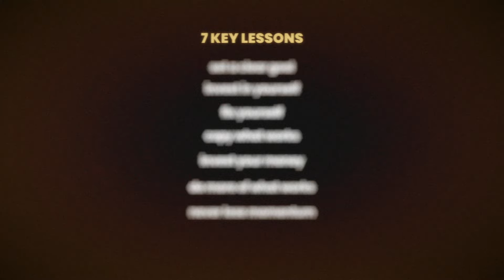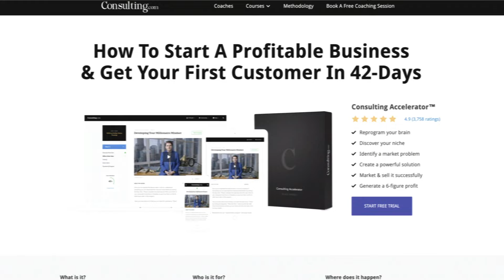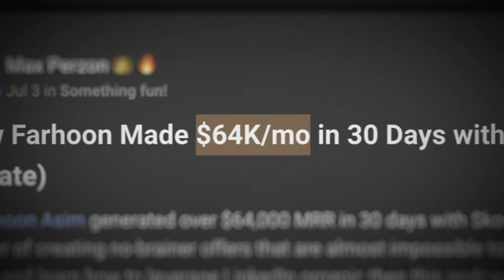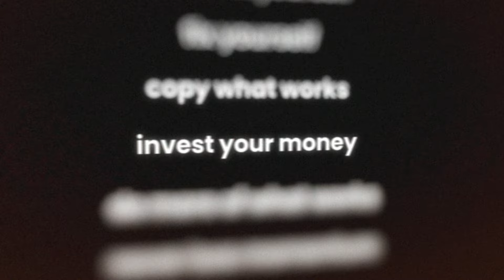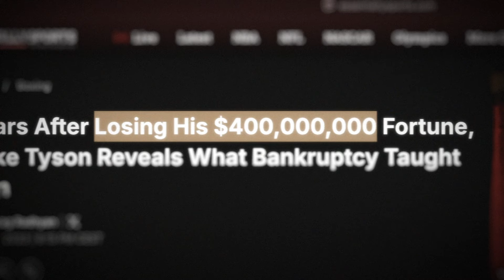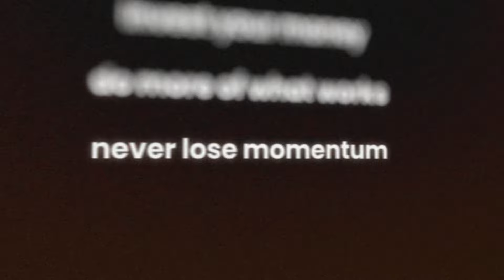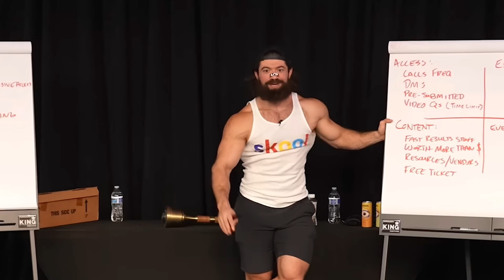I became a millionaire at 31. Here's 7 lessons for anyone in their 20s.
In this video, I reveal the seven key lessons that helped me become a millionaire by 31 and grow a business generating over $160,000 per month. I cover everything from setting clear goals and investing in yourself to copying successful strategies and maintaining momentum. These tips are designed to help you achieve success faster and avoid common pitfalls. Whether you’re starting out or looking to level up, these strategies will guide you on your journey to financial freedom.

0:00 Intro
0:15 Lesson 1
2:45 Lesson 2
4:37 Lesson 3
7:07 Lesson 4
9:21 Lesson 5
11:56 Lesson 6
14:00 Lesson 7